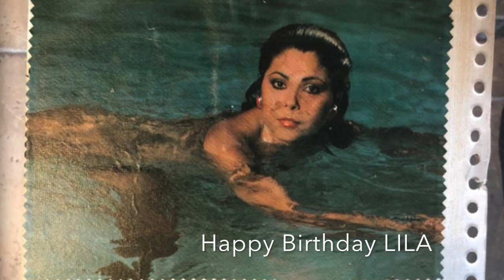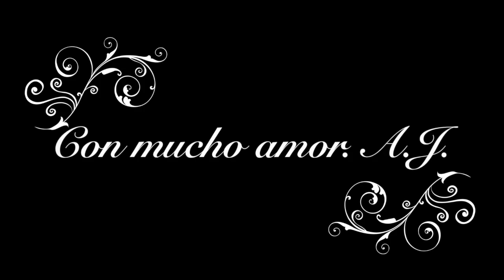FELIZ CUMPLEAÑOS LILA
Este video lo hice en homenaje a la mas grande interprete de la musica Venezolana, que siempre se ha resaltado por su talento, voz, belleza, carisma, corazón, pasión, dedicación, amor, espiritualidad y por supuesto por su "Cocotero". Feliz Cumpleaños Lila Morillo.
De parte de su fan #1 A.J. Gonzalez.
Enhorabuena!